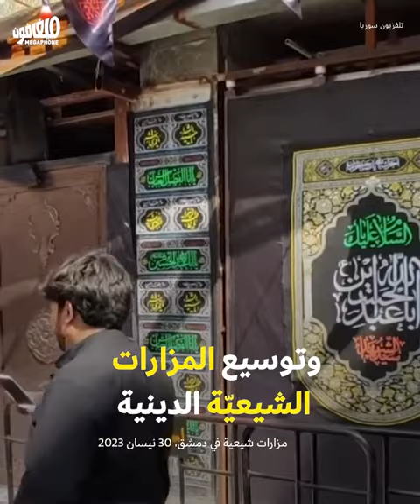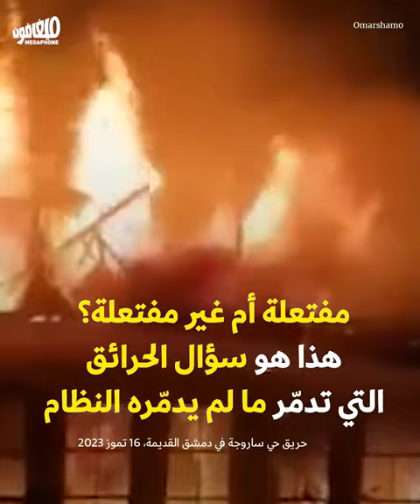من يحرق أحياء دمشق القديمة؟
اندلع، أمس الأحد، حريقٌ هائل في شارع الثورة في حي ساروجة الأثري وسط العاصمة السوريّة دمشق. لكنَّ هذا الحريق ليس الأوّل من نوعه، إذ سبق أن تضرّرت أحياء دمشق القديمة من حرائق مماثلة وسط اتهامات لجهات إيرانيّة بالضغط على أصحاب العقارات لبيع محالّهم ومنازلهم.